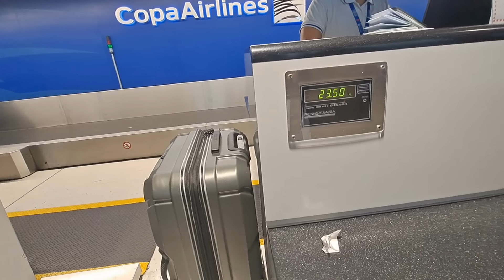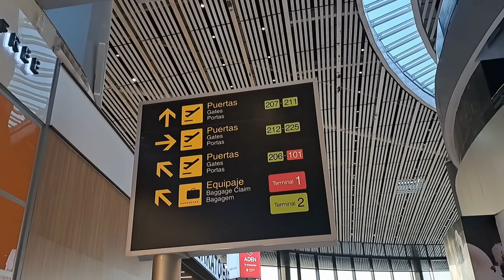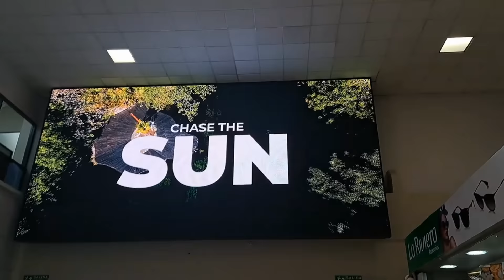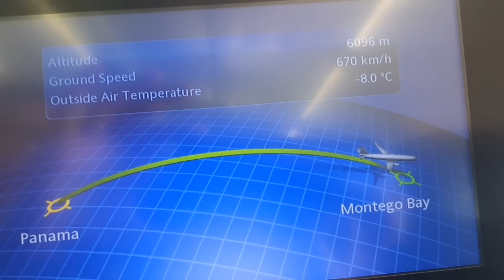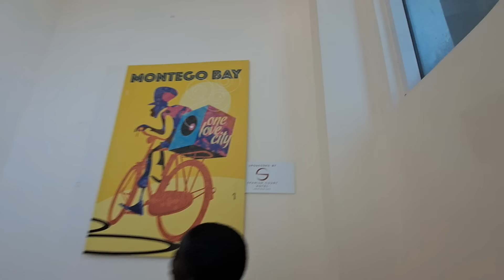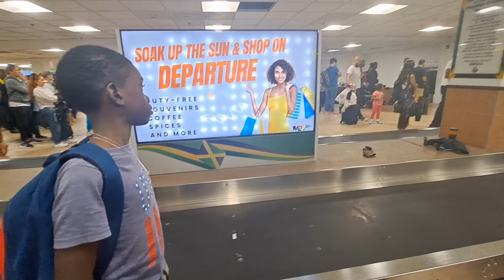Time To Fly Back Home To Jamaica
We're retired in rural Jamaica, and today say goodbye to Panama and fly home.  But first, we say goodbye to our awesome apartment we stayed in, and Sonia nearly forgets her glasses!  A nice taxi ride back to the airport, and we get a little lost trying to find our gate.  Then, it's time for Dave's second flight, as we head back home to Jamaica to meet our friend Ritchie for a few hours taxi ride home to St. Mary.  Of course, we had to pick up Craig and Junior along the way.  We reach home to find 'Hope' still alive and well!  Richness is Life.